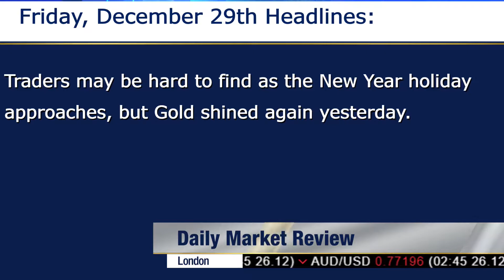Gold Shines during the Holiday Week - Friday 29/12/2017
Wall Street managed to gain on Thursday. There will no major economic data from the U.S today, but the European Central Bank will issue a M3 Money Supply report. As the New Year Holiday approaches trading volumes are thin, but Gold should be watched. Data from Japan has been remarkably good this week.